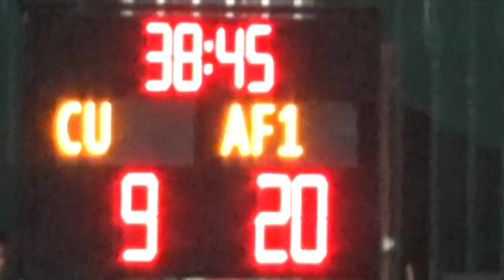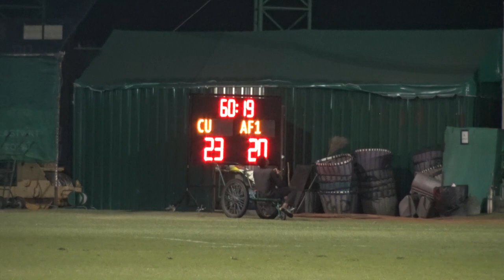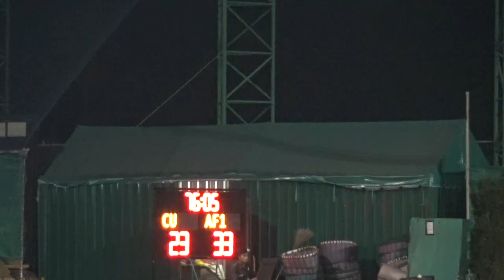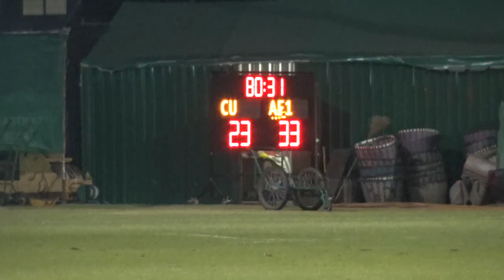CU VS AF1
RBSC Rugby 15-A-Side League